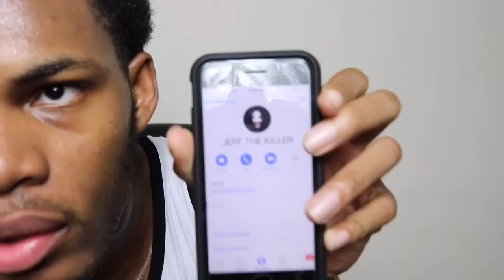CALLING JEFF AND JANE THE KILLER *THEY HAD A FIGHT* OMG!!!